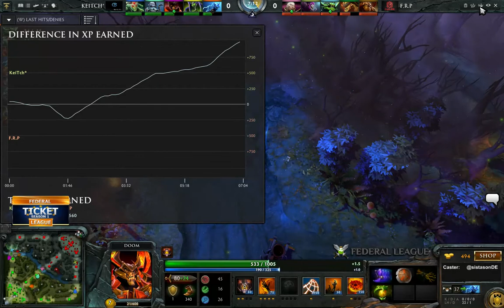Federal League - FaRaPro vs. KeiTch Game 2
German Federal League Season 1
Tatal Rage.Pro vs. KeiTch*Gaming - Game 2

Caster: @sistasonDE
End of Draft: 11:40